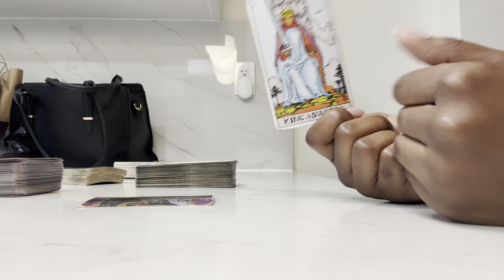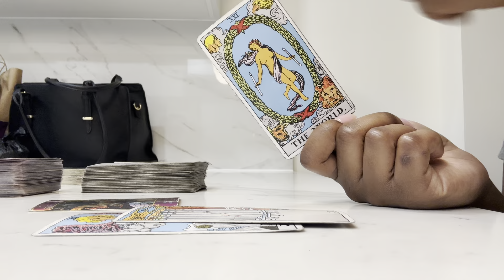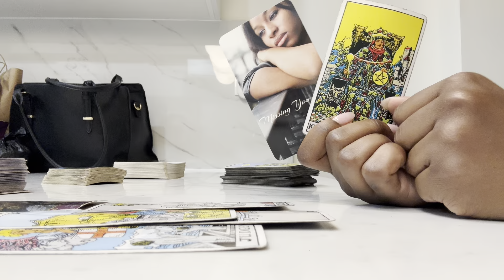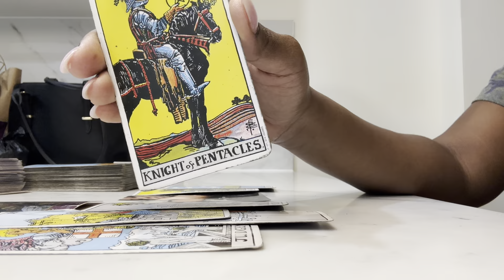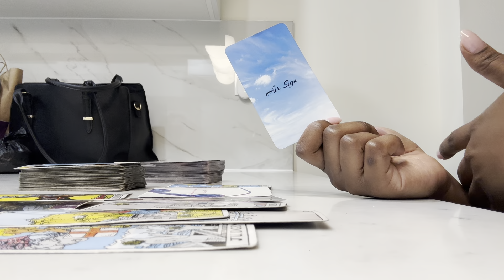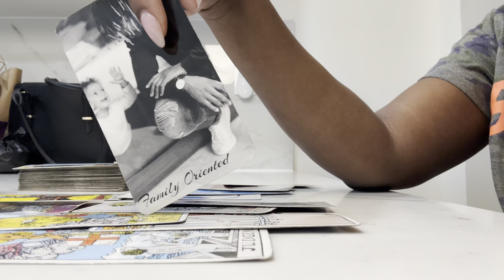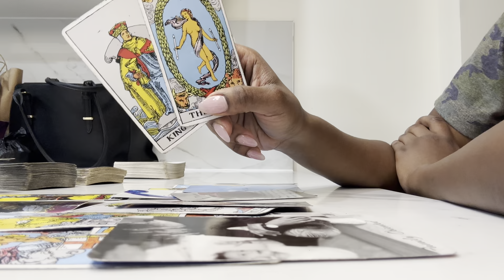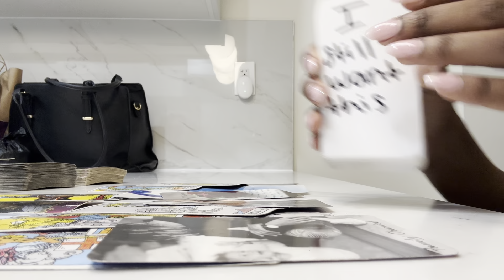VIRGO♍️|🔥✌🏾I'M OUT! SOMEONE NEW IS GOING TO BENEFIT FROM YOUR LOVE. PAST PERSON CAN'T UNDERSTAND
Virgo Tarot daily reading, love, soulmates, and clarity today July 2023❤️

⬇️🔥FREE MINI COURSE SIGN UP🔥⬇️
Learn how I monetized my channel in 3 weeks

🔥EXTENDED READING-
Directions:
-Scroll until you see the matching title for the extended